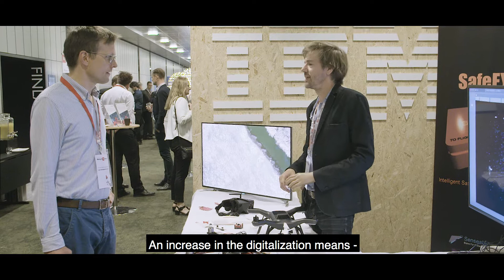Danish Crown | Making Digital Real 2018